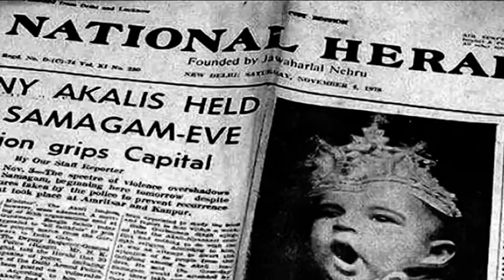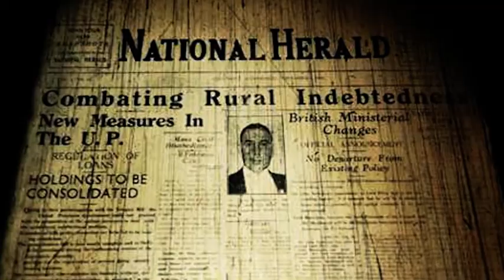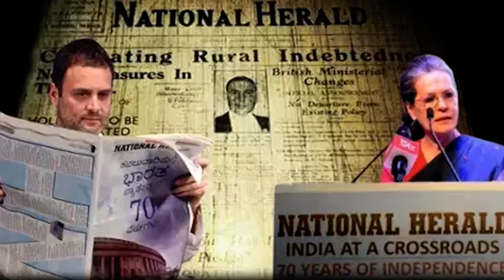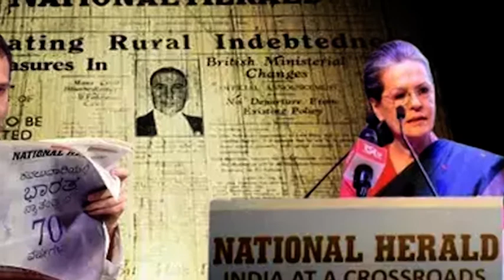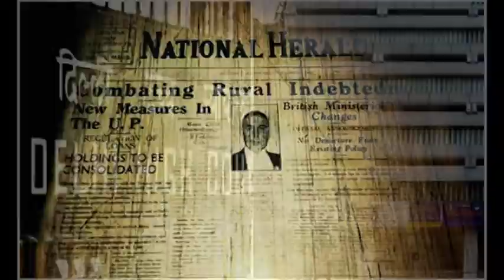What is National Herald Case : কেন রাহুল গান্ধীকে জেরা,ন্য়াশনাল হেরাল্ড মামলা কী? | Bangla News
What is National Herald Case

কংগ্রেসের ঘুম উড়িয়ে দিয়েছে ন্যাশনাল হেরাল্ড মামলা (National Herald Case)। ইডির জেরার মুখে রাহুল গান্ধী (rahul gandhi)। টানা হাজিরা দিতে হচ্ছে তাঁকে। এর বিরুদ্ধে রাজ্যে রাজ্যে প্রতিবাদে নেমেছে কংগ্রেস। কিন্তু কেন এই জেরা?কেন তলব কংগ্রেস সভানেত্রী সোনিয়া গান্ধীকে (sonia gandhi)? ন্যাশনাল হেরাল্ড মামলাটাই বা আসলে কী ? চলুন নজর দেওয়া যাক সেদিকে।

তখন ১৯৩৭ সাল। জহরলাল নেহরুর পরিকল্পনায় তৈরি হয় অ্যাসোসিয়েটেড জার্নাল প্রকাশনা সংস্থা । এই সংস্থাই ১৯৩৮ সালে প্রকাশ করে ইংরেজি পত্রিকা ন্যাশনাল হেরাল্ড। এটি কংগ্রেসের মুখপত্র ছিল। আরও দুটি পত্রিকা প্রকাশ করত এই সংস্থা। হিন্দিতে প্রকাশিত হত নবজীবন। উর্দুতে কওমি আওয়াজ। এখন যেমন তৃণমূলের জাগো বাংলা বা সিপিএমের গণশক্তি, সেই সময় কংগ্রেসের মুখপত্র ছিল ন্যাশনাল হেরাল্ড।
অ্যাসোসিয়েটেড জার্নালে জহরলাল নেহরুর কোনও মালিকানা ছিল না। তবে পাঁচ হাজার স্বাধীনতা সংগ্রামীর অনুদানের টাকাতেই তৈরি হয়েছিল এই প্রকাশনা সংস্থা। তাঁরাই ছিলেন অ্যাসোসিয়েটেড জার্নালের শেয়ার হোল্ডার। সময়ের সঙ্গে সঙ্গে পত্রিকাটি গুরুত্বহীন হয়ে পড়ে। কমে যায় বিক্রি। ২০০৮ সালে অ্যাসোসিয়েটেড জার্নাল প্রকাশনা সংস্থা সিদ্ধান্ত নেয় যে তারা আর পত্রিকাটি প্রকাশ করবে না। ঋণ নিতে নিতে সংস্থার কাঁধে তখন ৯০ কোটি টাকার বোঝা।
ঋণ শোধ করতে তখন একটি কৌশল নেয় কংগ্রেস। তৈরি হয় একটা নন-প্রফিট কোম্পানি। নাম দেওয়া হয় ইয়ং ইন্ডিয়া প্রাইভেট লিমিটেড। কোম্পানির ৭৬ শতাংশ শেয়ার থাকে রাহুল গান্ধী ও সোনিয়া গান্ধীর নামে। ঋণের টাকা মিটিয়ে দেয় কংগ্রেস তথা গান্ধী পরিবার। ওই টাকা দিয়ে অ্যাসোসিয়েটেড জার্নালের সমস্ত সম্পত্তি কিনে নেয় ইয়ং ইন্ডিয়া প্রাইভেট লিমিটেড। ফলে ওই প্রকাশনা সংস্থার ৭৬ শতাংশ সম্পত্তির মালিক হয়ে যান রাহুল ও সোনিয়া গান্ধী। বিজেপির প্রশ্ন, কেন এমন কোম্পানি কিনতে গেল গান্ধী পরিবার?
এখন চলুন নজর দেওয়া যাক কীভাবে এই কেলেঙ্কারি সামনে আসল সেদিকে।
২০১২ সাল। এক জনস্বার্থ মামলা দায়ের করলেন  সুব্রক্ষ্মণ্যম স্বামী । তাঁর অভিযোগ ৫০ লক্ষ টাকা খরচ করে ৯০ কোটি টাকার সম্পত্তি করায়ত্ত করেছে গান্ধী পরিবার। স্বামীর দাবি, কংগ্রেস প্রথমে ৯০ কোটি টাকার লোন দেয়। পরে অ্যাকাউন্ট বইতে কারসাজি করে ওই অ্যাকাউন্ট ৫০ লক্ষ টাকা দেখানো হয়। মানে মুফতে লুঠ সাড়ে ৮৯ কোটি টাকা। অন্তত স্বামীর অভিযোগ এমনই।
এদিকে কাগজ বন্ধ হয়ে যাওয়ার পরই রিয়েল এস্টেট ব্যবসায় নেমে পড়ে অ্যাসোসিয়েটেড জার্নালস। ওই প্রকাশনা সংস্থার অধীনে দিল্লি, লখনউ ও মুম্বইয়ে যে সব সম্পত্তি ছিল, তা নিয়েই শুরু হয় রিয়েল এস্টেট ব্যবসা। বিজেপি নেতা সুব্রক্ষ্মণ্যম স্বামীর দাবি, বিভিন্ন শহরে অ্যাসোসিয়েটেড জার্নাল প্রকাশনা সংস্থার যে সম্পত্তি ছিল তার মূল্য ২ হাজার কোটি টাকারও বেশি। ইয়ং ইন্ডিয়ার নামে ওই সমস্ত সম্পত্তি করায়ত্ত করে কংগ্রেস। যার ৭৬ শতাংশ রয়েছে গান্ধী পরিবারের হাতে। ৩৮ শতাংশ রাহুল গান্ধীর নামে। ৩৮ শতাংশ সোনিয়া গান্ধীর নামে। বাকি ২৪ শতাংশের মধ্যে ১২ শতাংশ আছে মোতিলাল ভোরা ও বাকি ১২ শতাংশ অস্কার ফার্নান্ডেজের নামে।
এখন ইডি কেন এই তদন্ত করছে? তাদের দাবি, ইয়ং ইন্ডিয়ার নামে গান্ধী পরিবার যে কোটি কোটি টাকার সম্পত্তি ভোগ করছে, তার জন্য তাদের ট্যাক্স দিতে হবে।
কংগ্রেসের যুক্তি, ইয়ং ইন্ডিয়া যেহেতু নন-প্রফিট সংস্থা, তাই এখান থেকে তারা আইনত কোনও আয় দেখাতে পারে না।  বিষয়টি সুপ্রিম কোর্টের বিচারাধীন বলেও দাবি তাদের।
কিন্তু ইডির যুক্তি, ইয়ং ইন্ডিয়াকে নন-প্রফিট সংস্থা দেখানো হয়েছে, কিন্তু তারা কোনও চ্যারিটেবল কাজই করেনি।
কংগ্রেস বলছে, তারা একটি সংবাদপত্র কিনেছে। সেটা চালানোই চ্যারিটেবেল কাজ। এমন দাবি কতটা যুক্তিগ্রাহ্য তা নিয়ে প্রশ্ন উঠেছে।
ইডির প্রশ্ন, ঋণ মেটাতে ৫০ লক্ষ টাকা কোথা থেকে পেয়েছিল কংগ্রেস? কংগ্রেস জানিয়েছে, কলকাতার ডটেক্স কোম্পানি থেকে তারা ১ কোটি টাকা নিয়েছে। গোয়েন্দাদের দাবি, এটা শেল কোম্পানি।
কংগ্রেসের অভিযোগ, গান্ধী পরিবারকে হেনস্থা করতে গোটাটাই রাজনৈতিক চক্রান্ত। কিন্তু বিজেপির দাবি, গোয়েন্দারা যা জানতে চাইবে, তার সদুত্তর কী দিতে পারবেন রাহুল বা সোনিয়া গান্ধী? চ্যারিটেবল ট্রাস্টের নামে তাঁরা যে টাকা আত্ম্যসাৎ করেননি, তা কি বোঝাতে পারবেন তাঁরা? না কি, ৫০ লক্ষ টাকা দিয়ে কীভাবে ২০০০ কোটি টাকার সম্পত্তির মালিক হওয়া যায়, সেই রহস্য অধরাই থেকে যাবে?

national herald case update ,
Explained: National Herald case against Gandhi family in India,
Understand National Herald Case In Which ED Has Summoned  Rahul Gandhi  & Sonia Gandhi ,

money laundering case,
Details Of national herald case,
National Herald Case Rahul Gandhi,
ED QUESTIONS RAHUL,Rahul Gandhi appears before ED, National Herald Case,    Associated Journal Limited, ED row cong protest, Madhyam,